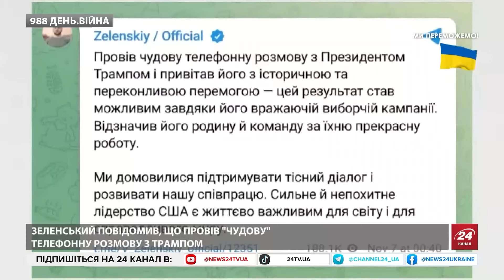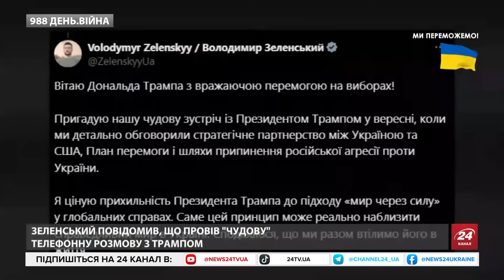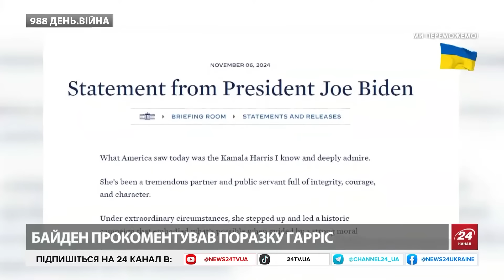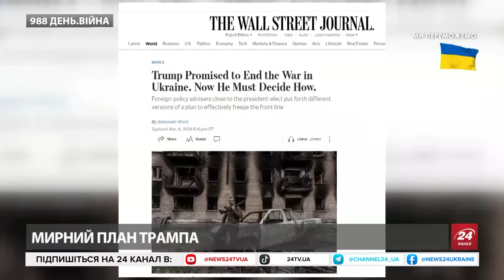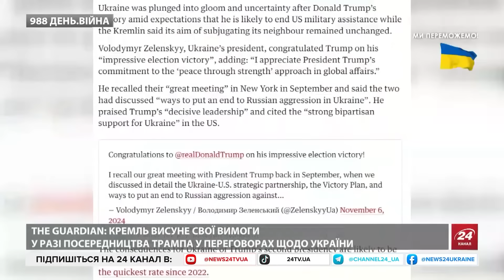📞Зеленський поговорив із ТРАМПОМ: розповів ДЕТАЛІ! У США є рішення щодо УКРАЇНИ?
Президент України Володимир Зеленський 7 листопада відвідав Угорщину, де виступив із важливою заявою на саміті Європейської політичної спільноти. Водночас очільник України розповів про розмову з Дональдом Трампом та висловив сподівання, що співпраця зі США буде такою ж плідною, як і останніми роками. А ось у російських пропагандистів не на жарт підгорає через перемогу Трампа на виборах у США. Детальніше про ці та інші важливі події в Україні та світі дивіться у нашому відео.